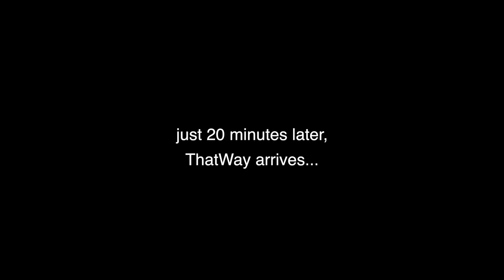ThatWay - An Innovative New GPS Service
Commercial for ThatWay GPS.